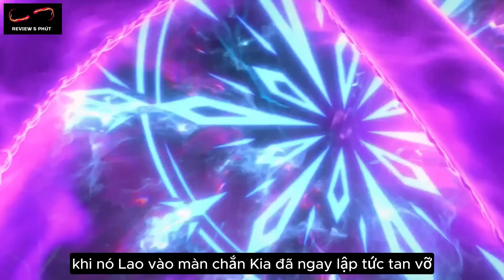Đấu Phá Thương Khung Phần 5 Tập 112 Vietsub Thuyết Minh Full